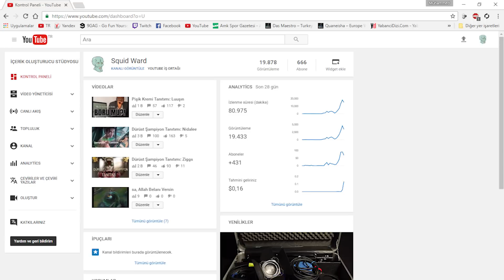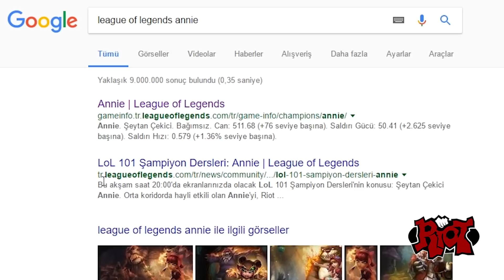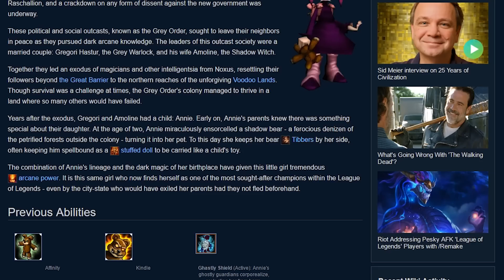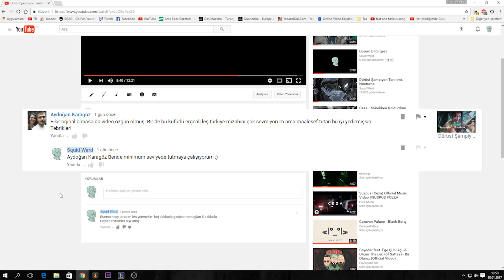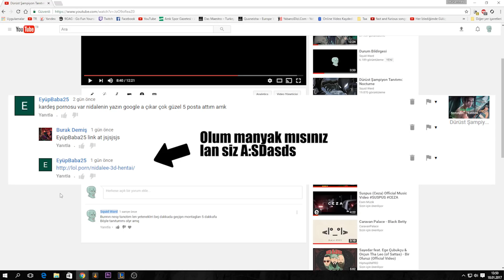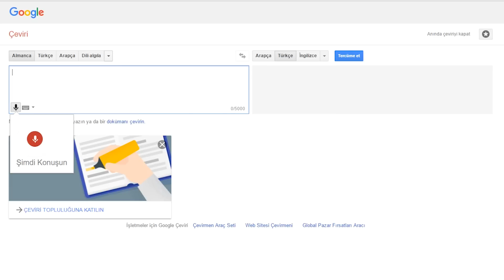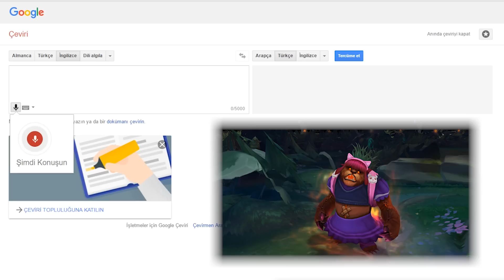Dürüst Şampiyon Tanıtımı: SATAN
"Beni yak, kendini yak; her şeyi yak"
-Oyun Satan Velet

🎬Kanalda ki diğer videolara da göz at.
🔥"Ne kadar iyi bir video be" şeklinde yorum yaz.
💕Yediğim yemek içtiğim su ol, kanalı destekle.

Yazan: Squid
Seslendiren: Squid
Yönetmen: Squid
Yapımcı: Squid
Görüntü Yönetmeni: Squid
Kurgu: Squid
Işıklandırma: Squid
Senaryo: Squid

Müzikler:
-Die Motherf*cker Die
-Sexual Saxaphone